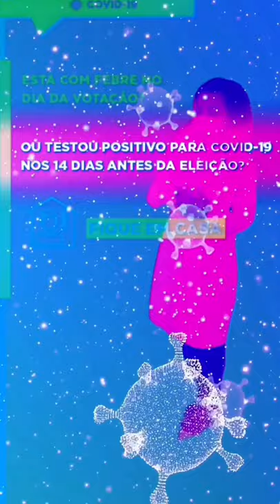Passei mal e agora?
Eleitores que testaram positivo para a covid-19 ou tiveram contado com alguém diagnosticado com o vírus 14 dias antes do dia da votação, devem ficar em casa!